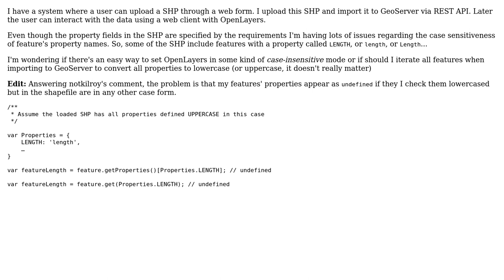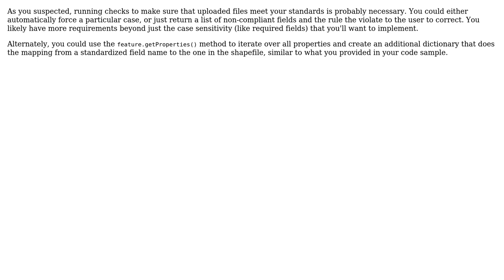GIS: Is there an easy way to make feature properties case insensitive? (2 Solutions!!)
GIS: Is there an easy way to make feature properties case insensitive?

With thanks & praise to God, and with thanks to the many people who have made this project possible! | Content (except music & images) licensed under CC BY-SA | Music | Images & others | With thanks to user walkermatt user Jordi Nebot user Emily and the Stack Exchange Network Trademarks are property of their respective owners. You are responsible for your own actions.